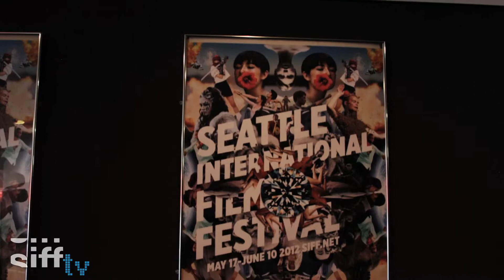SIFF 2012: Press Launch feat. T.J. Martin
Local Academy Award®-winning director T.J. Martin (Undefeated) stopped by this year's Press Launch to receive the SIFF Outstanding Achievement in Directing Award.